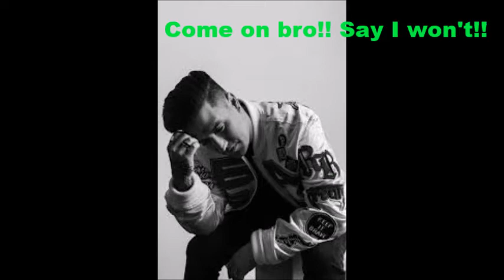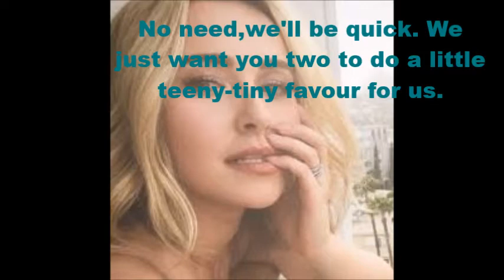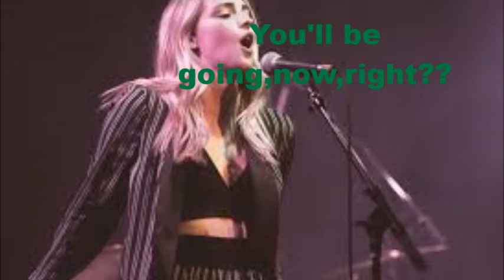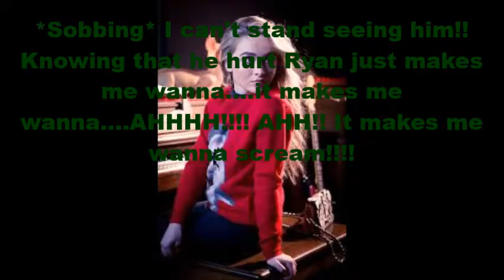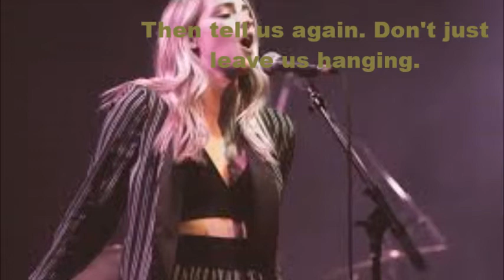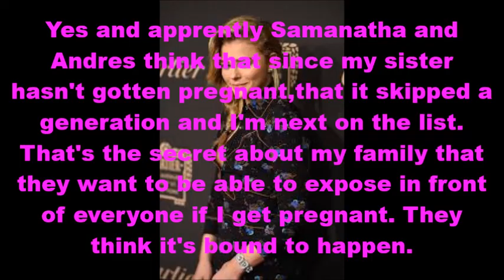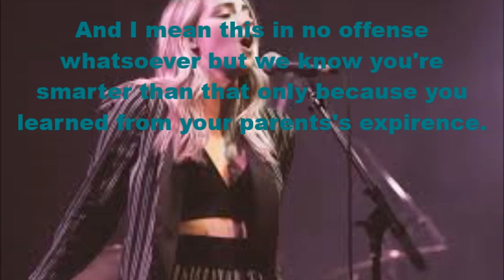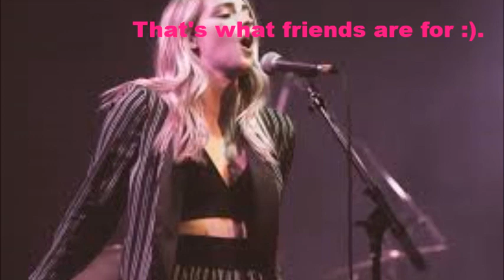Chloe 101 The Secret!!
In this episode, Sam and Andres threaten Hannah and Sophia to expose Chloe's big family secret. (I know this was kind of a lame, filler episode but, it gets better, I promise!) XX